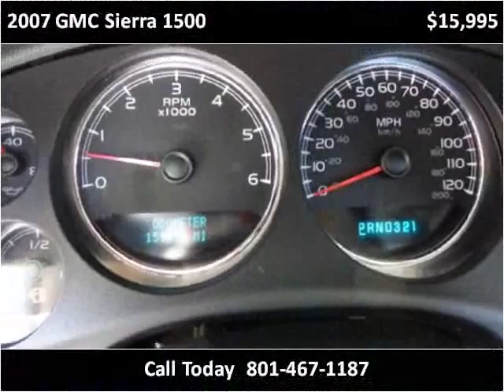2007 GMC Sierra 1500 Used Cars Salt Lake City UT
This 2007 GMC Sierra 1500 is available from Car City.